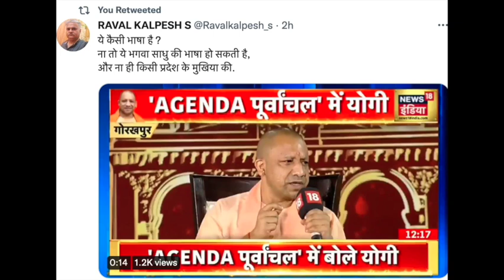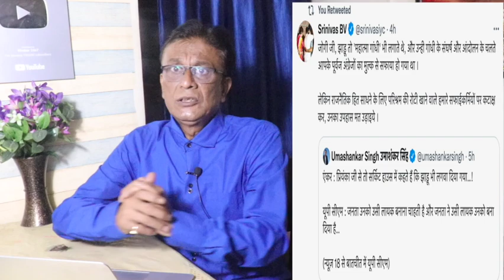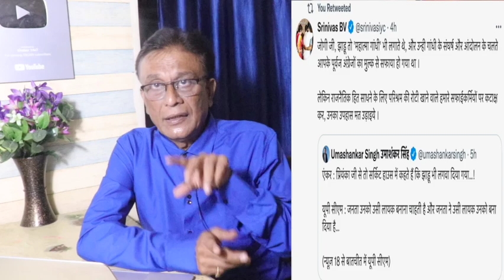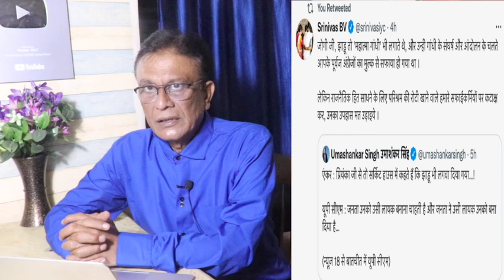CM Jogi exposed him self ,social media very angry on yogi comment on priyanka gandhi ,